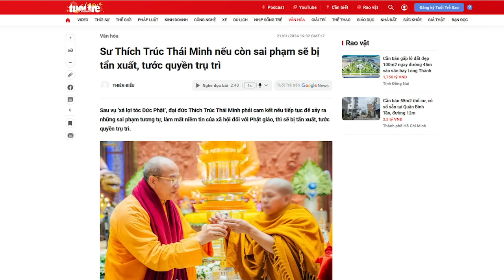Câu chuyện Chùa Ba Vàng và trò “nhất tiễn hạ song điêu” của Tô ĐẠI?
“... chính quyền Việt nam và Bộ Công An của ngài Tô Lâm, đã “nhất tiễn hạ song điêu”, sử dụng Chùa Ba Vàng vừa hạ uy tín của Phật giáo, đồng thời vẫn moi tiền dân ngon ơ?”